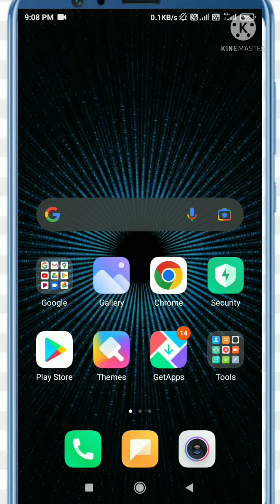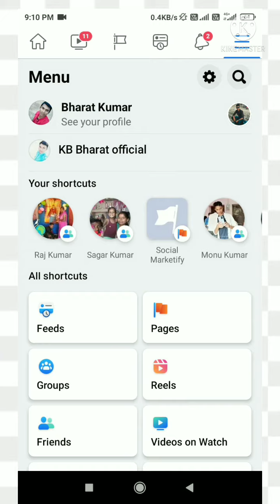Facebook ka view kaise चेक करें